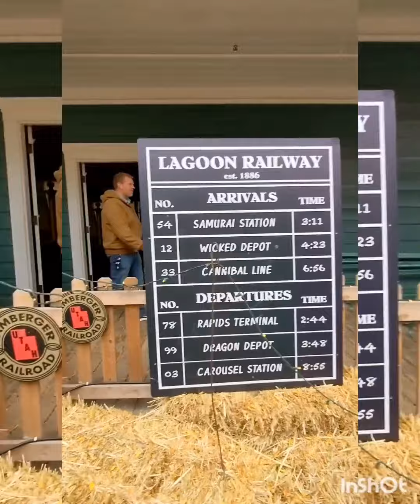A Rainy Day At Lagoon - Frightmares